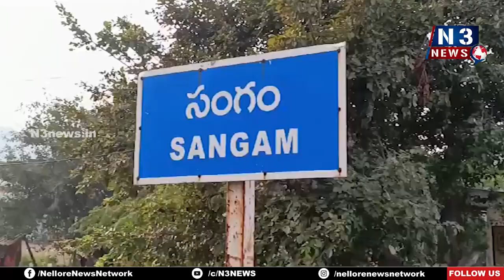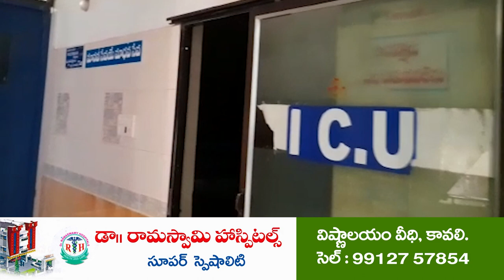సంగంలో ప్ర‌శాంతంగా స‌ర్వ‌స‌భ్య‌స‌మావేశం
- అభివృద్ధి ప‌నుల వివ‌రాల‌ను వెల్ల‌డించిన అధికారులు
- గ్రామాల్లో స‌మ‌స్య‌ల‌ను ప‌రిష్క‌రించాల‌ని కోరిన ప్ర‌జాప్ర‌తినిధులు